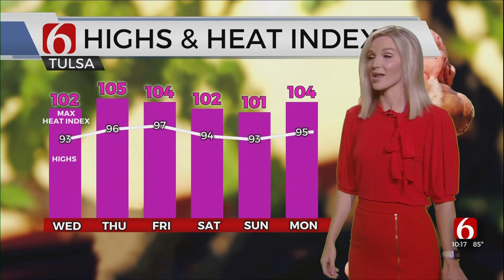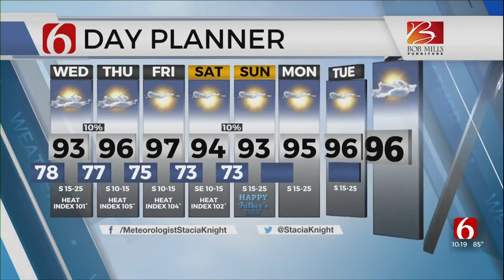Wednesday Forecast With Stacia Knight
Meteorologist Stacia Knight is in the Bob Mills Weather Center with your overnight forecast.